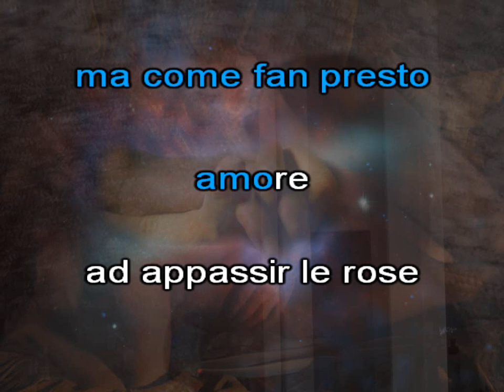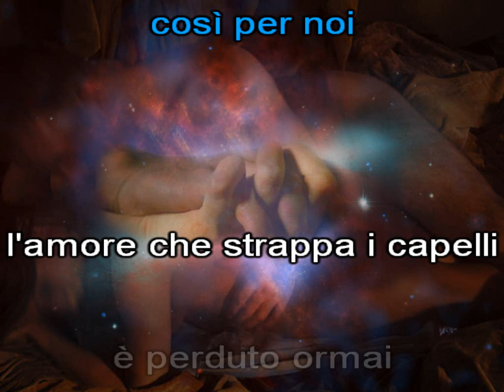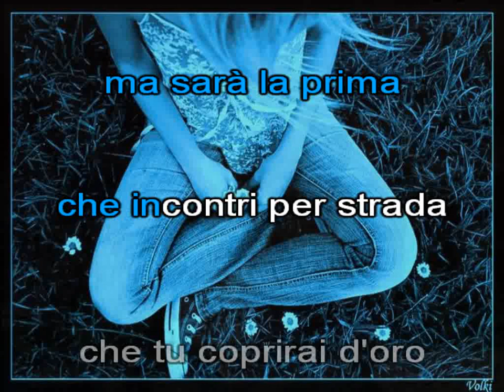Fabrizio De Andrè - La canzone dell'amore perduto (karaoke - fair use)